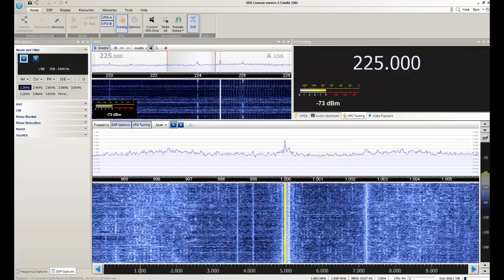NDBs "PRR" e "CPO" - Presidente Prudente/SP e Campos/RJ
Captação dos NDBs "PRR" e "CPO" em Sorocaba/SP. Distâncias de 432 e 659 km. Data: 02/07/2014 às 0255 UTC.